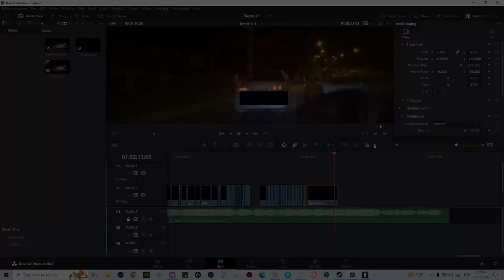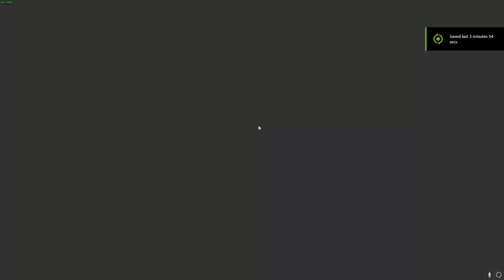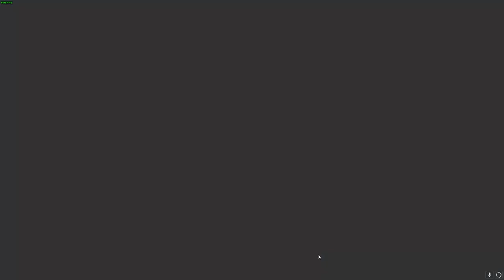Pillows, Guns & Schnitzels - Rainbow Six Siege